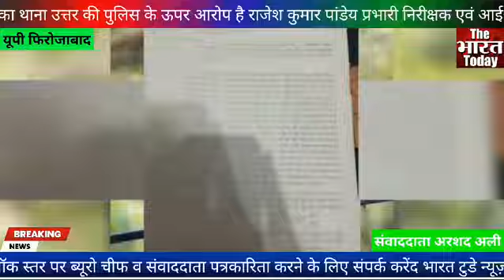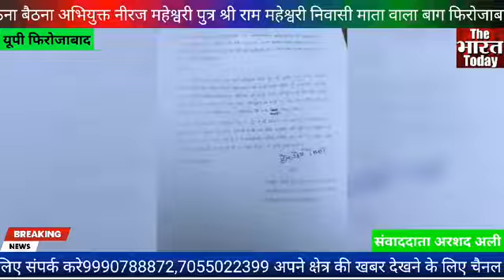माननीय उपमुख्यमंत्री केशव प्रसाद मौर्य जी द्वारा किया गया तत्काल प्रभाव से लेटर जारी 490000 रुपये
माननीय उपमुख्यमंत्री
केशव प्रसाद मौर्य जी द्वारा किया गया तत्काल प्रभाव से लेटर जारी 490000 रुपये गाड़ी की ठगी एवं जान से मारने की धमकी के संबंध में मुकदमा अपराध